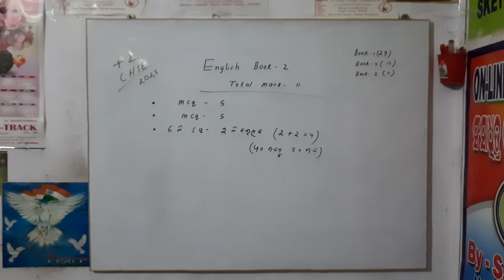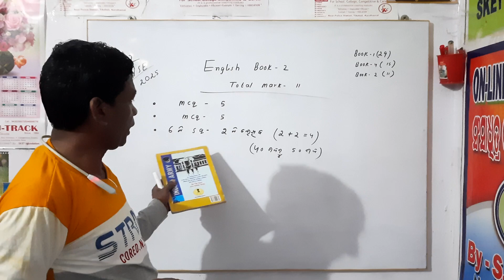CHSE English Care for 2025 Board Exam ❤️❤️ 4 September 2024